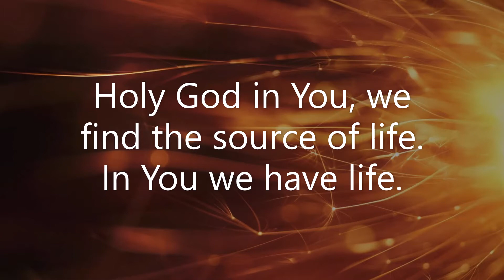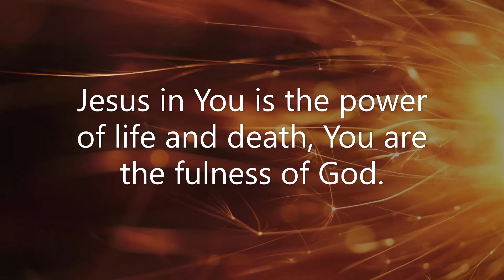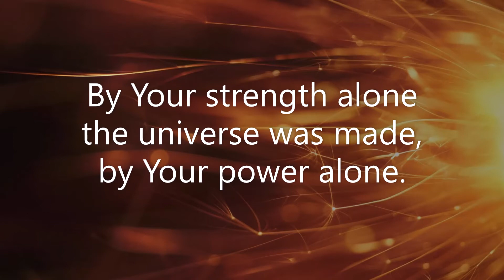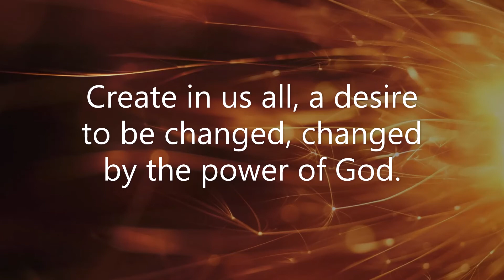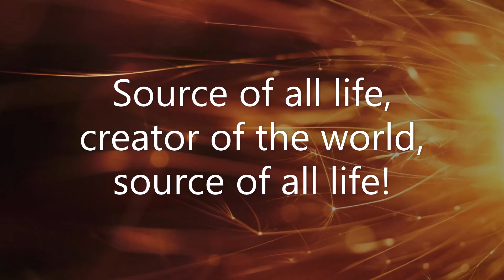Creator of the world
A song of Christian worship to the creator of the world.